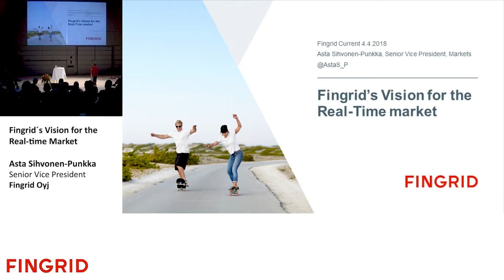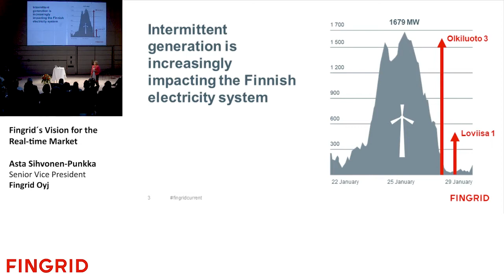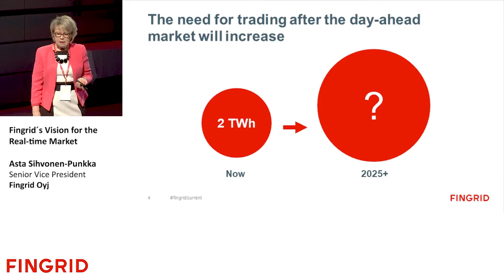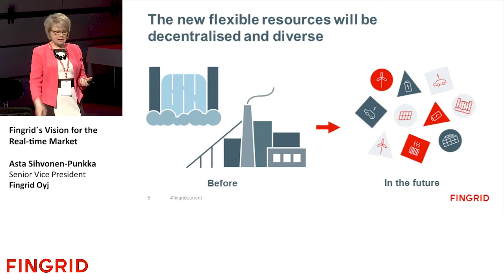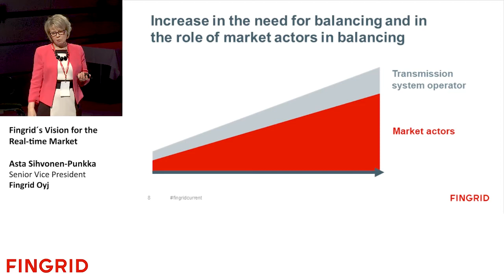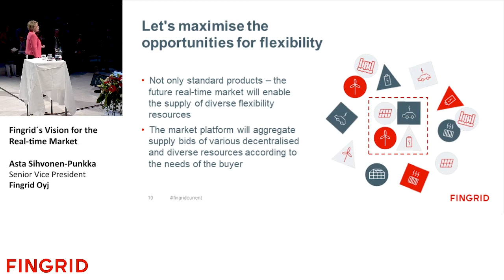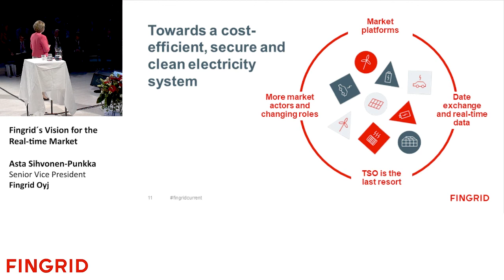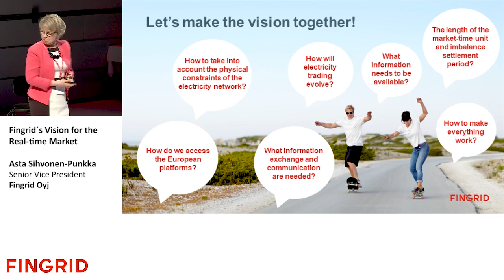Fingrid Current 4.4.2018, Asta Sihvonen-Punkka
Fingrid Oyj on Suomen kantaverkkoyhtiö, joka vastaa sähkönsiirrosta kantaverkossa. Siirrämme sähköä joka hetki tuottajilta jakeluverkko- ja teollisuusyrityksille. Huolehdimme sähkönsiirron ulkomaanyhteyksistä. Edistämme sähkömarkkinoiden toimintaa pitämällä siirtoyhteydet sopivina eri maiden välillä. Fingrid huolehtii siitä, että Suomi saa sähköä häiriöttä.

Videotuotanto: Prospectum